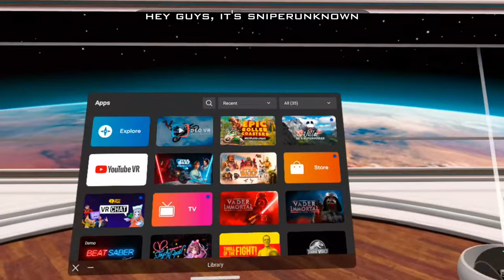Epic Roller Coasters VR Virtual Reality game on Oculus Meta Quest2 by SIMWOLF VR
Epic Roller Coasters VR Virtual Reality game on Oculus Meta Quest2
I have the Free Demo version of this game and I ride on two Roller Coasters 😁
The paid version unlocks more Roller Coasters.
This is running on my Quest2  and cast to PC where it is recorded.
It looks better in VR.

Gaming and Virtual Reality channel by SIMWOLF VR

Gaming PC
Intel i9 13900K 5.8Ghz Raptor Lake
Gainward RTX 4090 Phantom GS 24Gb
64Gb DDR5 Kingston Fury 5600 RGB
128Gb Meta Quest 3
PlayStation 4 Dual Shock controller

New Sim Rig coming soon
WinWing Orion2 HOTAS 16
Fanatec ClubSport Formula V2.5 X
Fanatec CSL DD 8 Nm
Fanatec CSL Elite Pedals V2
Next Level Racing F-GT Elite 160
Next Level Racing Motion Platform V3
2x Next Level Racing Motion Plus Platforms

Some music by Karl Casey @ White Bat Audio.